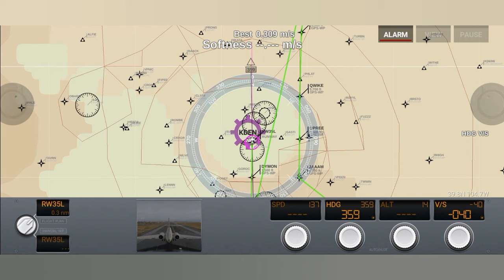0.001 m/s Soft Landing! Daily Challenge! Airline Commander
0.001 m/s Soft Landing! Daily Challenge! Airline Commander